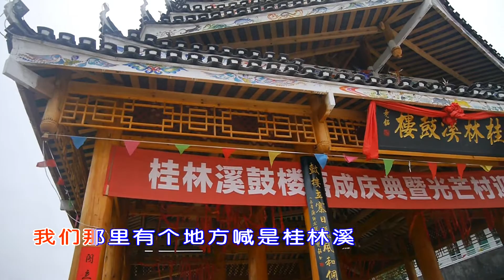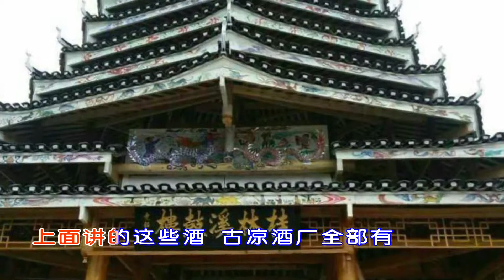新晃凉伞古凉镇酒